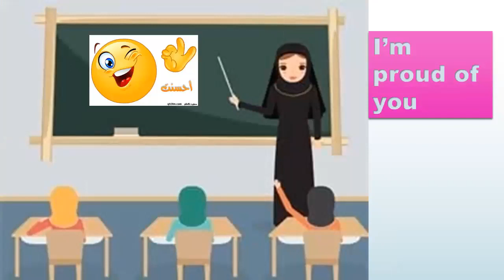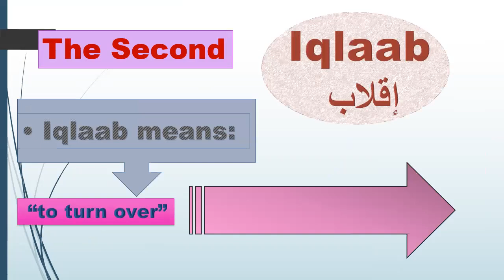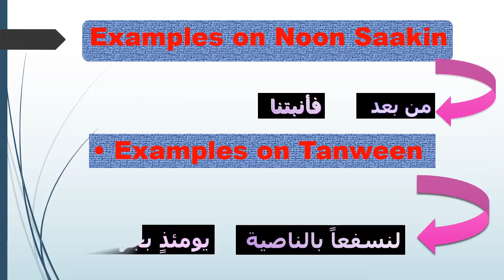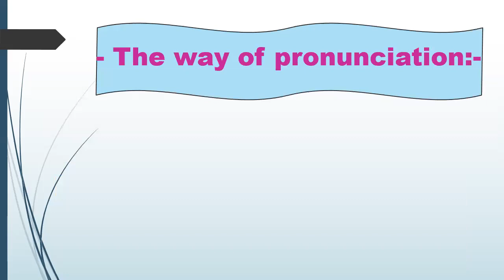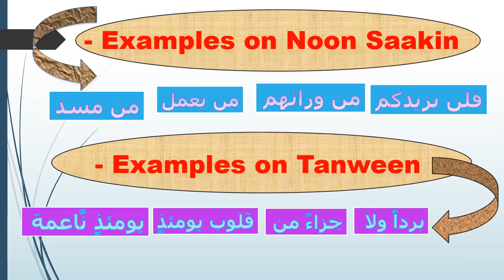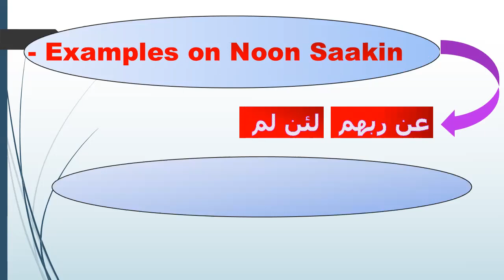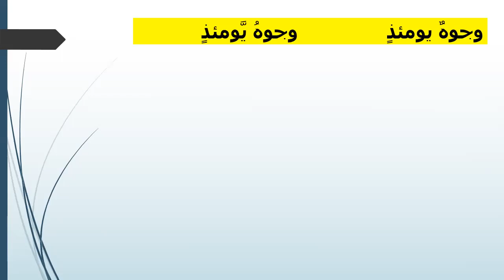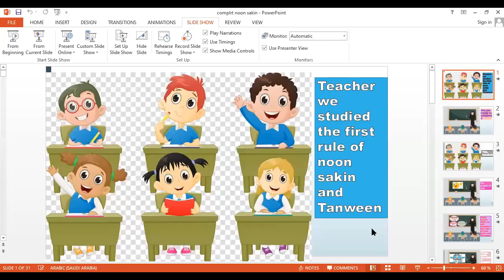Lesson 2: (Complete the rules of noon sakin and tan ween (Eklab and Idgham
In this vedio you will learn the second rule and the third rule of noon sakin and tanween
Eklab and Idgham